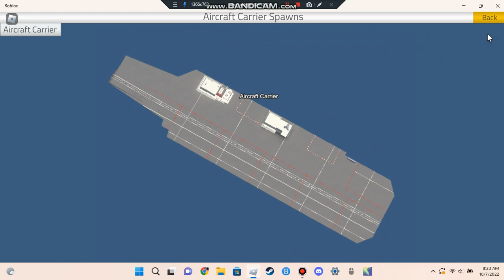Pilot Training Flight Simulator Roblox ep1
This is a game where you fly planes around and that's pretty much it.